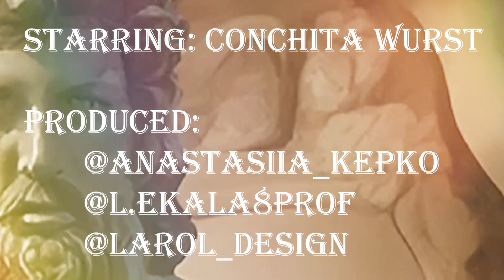3D:@larol_design, @l.ekala8prof, @anastasiia_kepko, eurovision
The 3D+AI work was done to participate in Pride Milano. The collaboration of three 3D animation specialists managed to recreate the famous artist Conchita Wurst, who is a member  of the LGBT community and won first place at the Eurovision Song Contest in 2014. We recreated it with the help of 3D and AI tools in the historical walls of the great Roman Empire